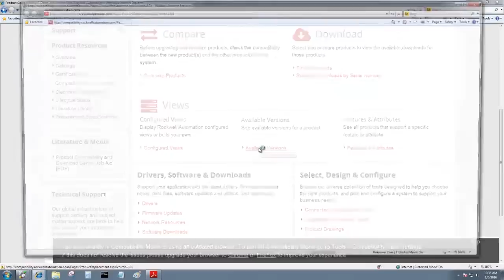How to download firmware for CompactLogix & ControlLogix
Shawn walks through how to download firmware for CompactLogix & ControlLogix in Episode 29 of The Automation Minute Season 2.